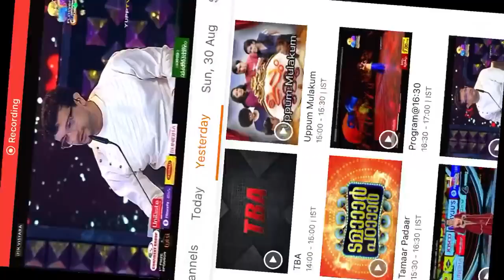Seethalakshmi Top singer grand finale final performance, Flowers Top singer!!!!!!!!!!!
Seethalakshmi Top singer
Final round performance
Seethalekshmi Final round song
top singer SeethaLakshmi song
Seethalekshmi Final performance